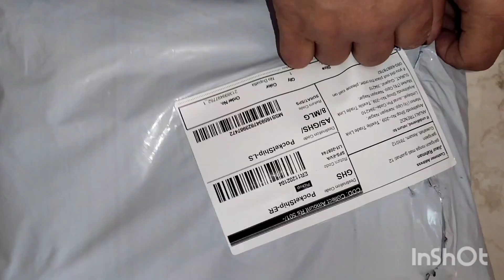Unboxing FLIPKART KURTA DUPATTA SET